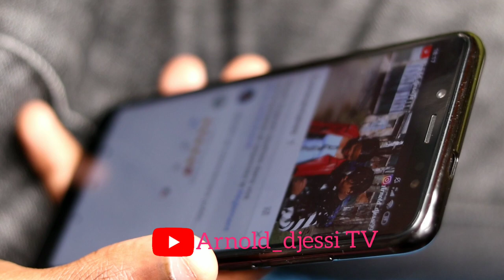Elle m'a quitté 😥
La fraise m'appelle et ma copine me quitte